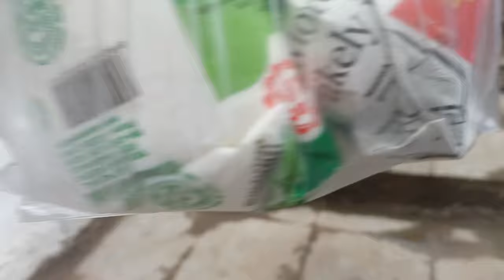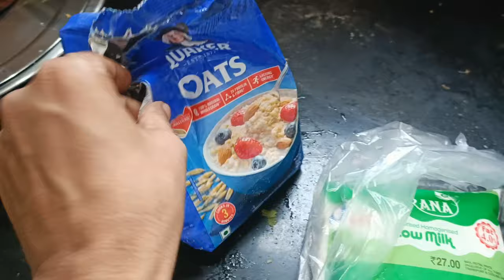खून पसीने की कमाई थी दोस्तों | Hard Earn Money Waste Ho Gaya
I tried vlogging after a long time but unfortunately the milk was wasted while making oats but anyway it was my bad day.

mujhe laga me milk ko girne se pahle sambhal lunga but chini se chinti nikaalne ke chakkar me doodh gir gaya thoda to dard hua becouse qki hard earned money thi dosto.

Faheem Akhtar